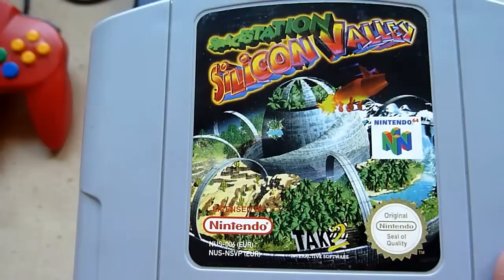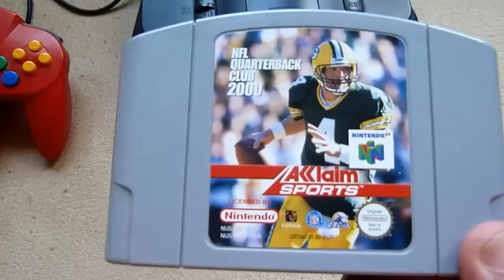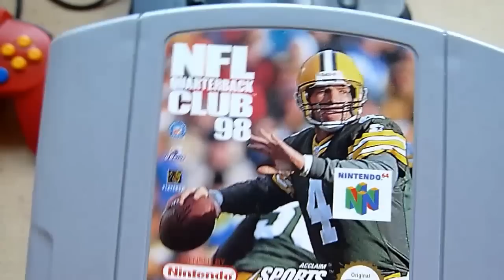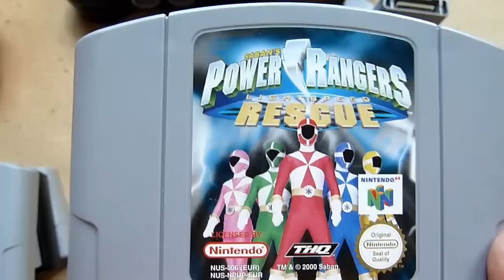Meine Nintendo 64 Kollektion Part 4 {GERMAN}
Dies ist das 4. Video meiner N64 Sammlung. In diesem Video seht Ihr noch mehr Module.